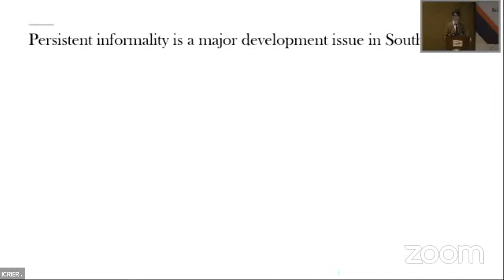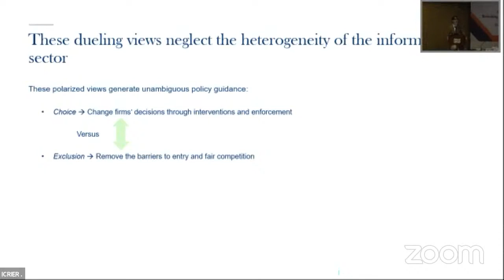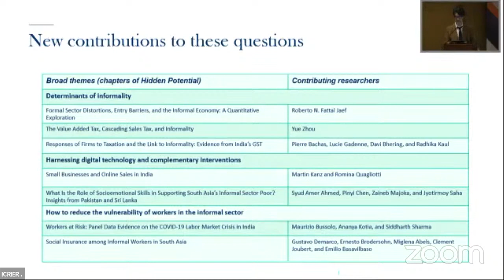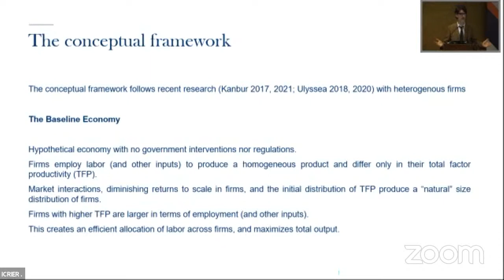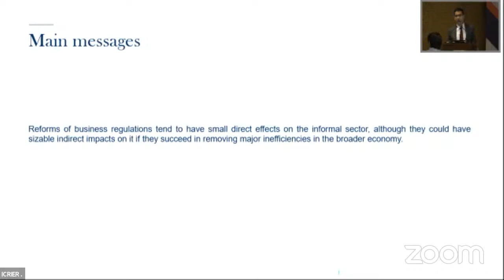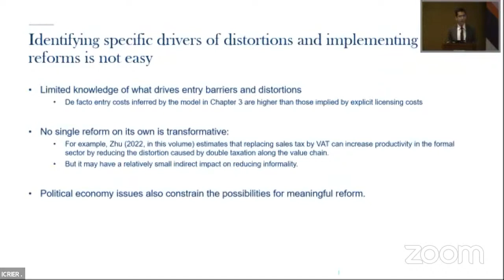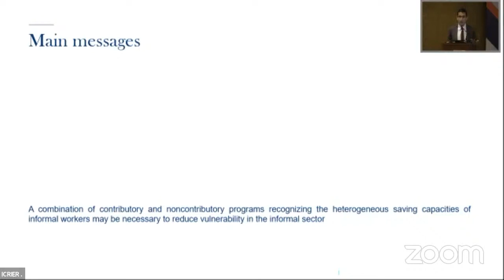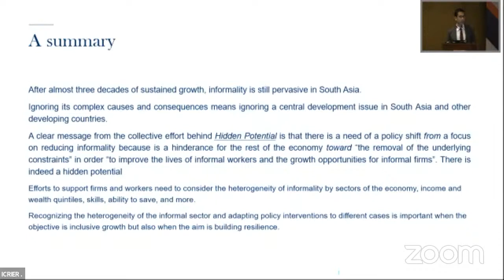Hidden Potential: Rethinking Informality in South Asia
Study Launch
Date: 10 November 2022 (Thursday), Time: 11:30 AM – 1:00 PM (IST),
Venue: Magnolia Hall, India Habitat Centre, New Delhi

Programme

11:30 am – 11:35 am (IST) : Opening Remarks by Dr. Deepak Mishra, Director & CE, ICRIER

11:35 am – 12:00 noon (IST) : Presentation on the Report – Hidden Potential: Rethinking Informality in South Asia by Maurizio Bussolo and Siddharth Sharma, The World Bank

12:00 noon – 12:40 pm (IST) : Panel Discussion on State of Informality in India Moderated by Anil Bhardwaj, Secretary General, Federation of Indian Micro and Small & Medium Enterprises

Discussants:
Radhicka Kapoor, Senior Visiting Fellow, ICRIER
Kanika Bhatnagar, Economist, The World Bank, India
Pronab Sen, former Chief Statistician of India and Member, Board of Governors, ICRIER
Soumya Kanti Ghosh, Group Chief Economic Advisor, State Bank of India

12:40 pm – 12:55 pm (IST) : Open Discussion and Question & Answer Session

12:55 pm – 1:00 pm (IST) : Closing Remarks by Deepak Mishra, Director & CE, ICRIER